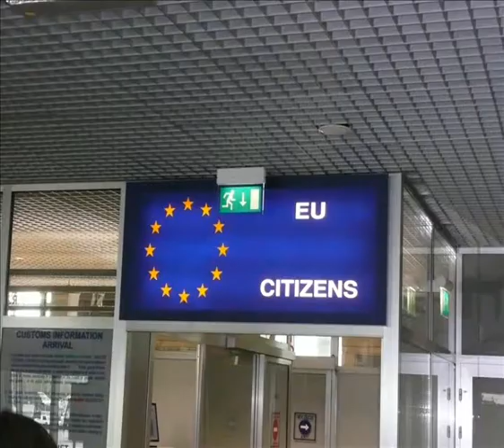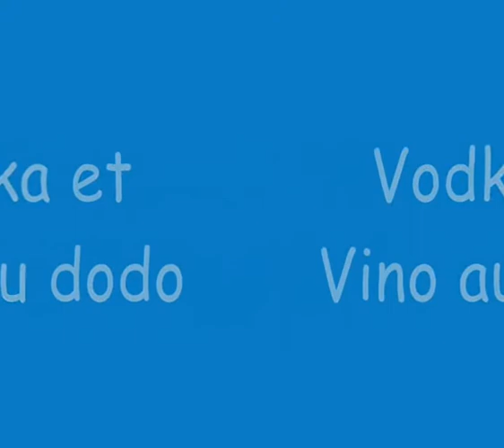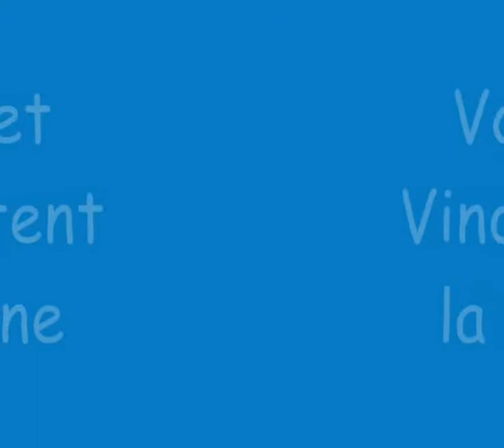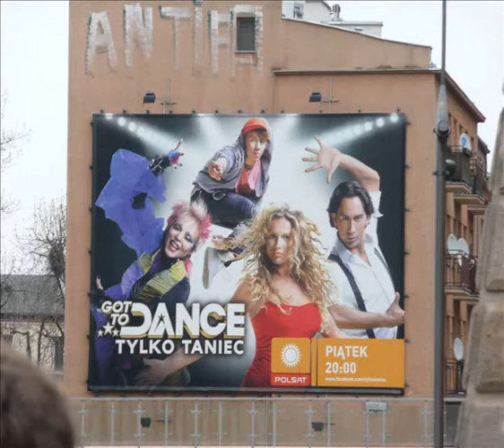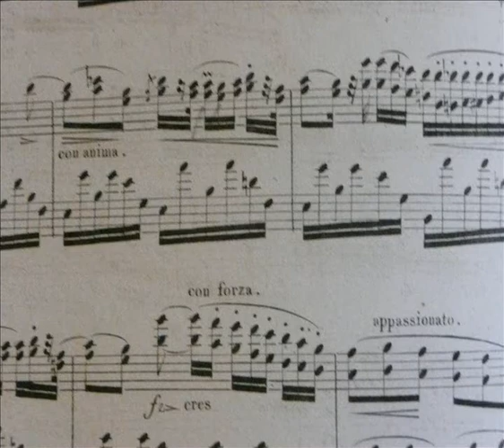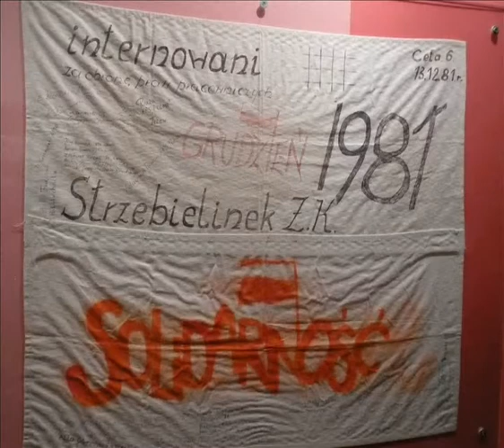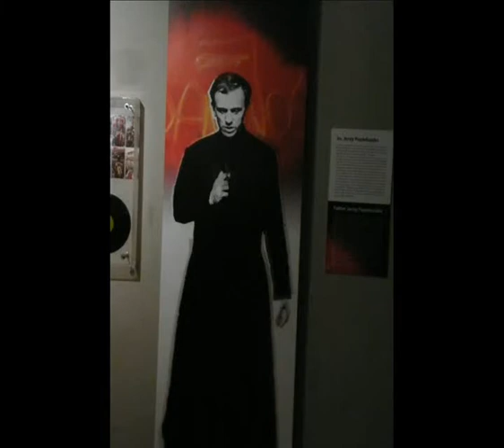Our trip to Poland April 2012 Part 1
Our trip to Poland